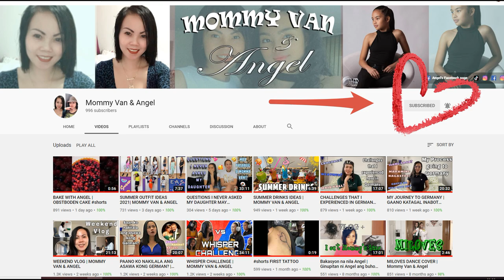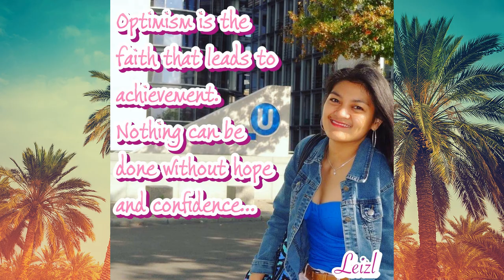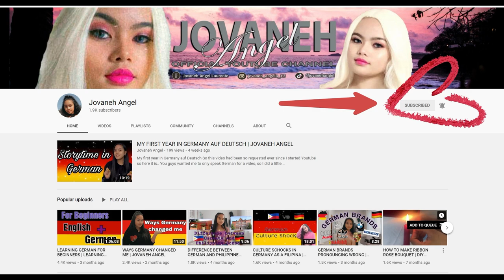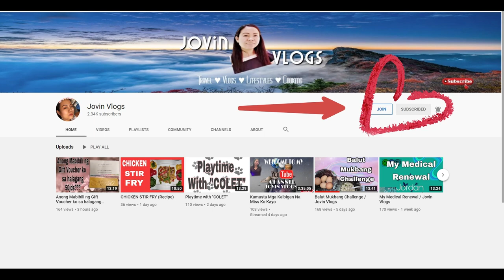Happy 8th year of friendship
One of the best things in life is to meet someone who is not just a friend but a soul sister. Thank you for being my constant.

PS.
sa mga mahilig pong mg online Shopping jan, lalo na sa mga nasa ibang bansa na katulad ko na gustong iparamdam sa mga Mahal nila na anjan padin sila Lalo sa mga occasions, magandang pangregalo 🙂🥰👍(bdays, anniversary's, at kahit ano pang okasyon)..

Please visit below link, baka po may magustohan Kayo.. Thanks

Thank you so much guys for all out support.